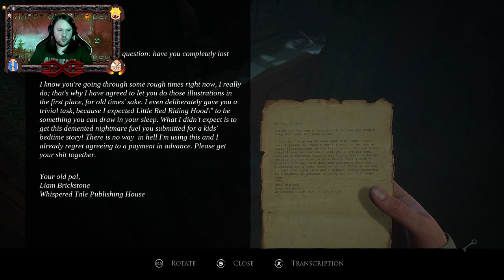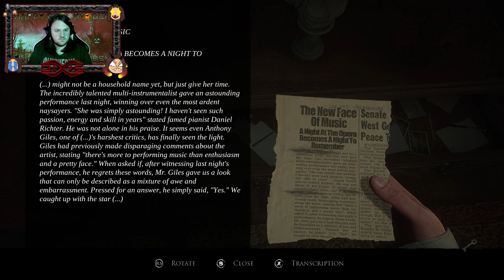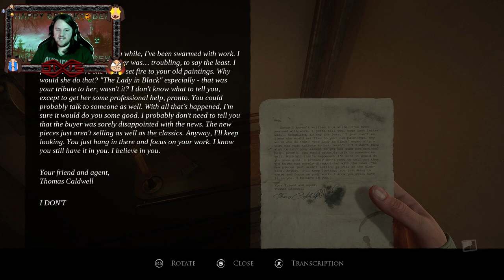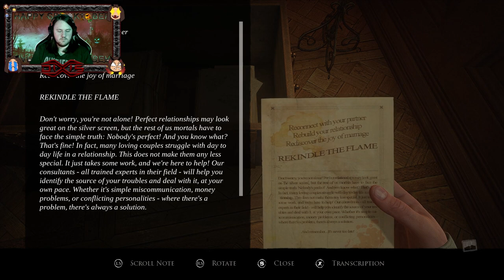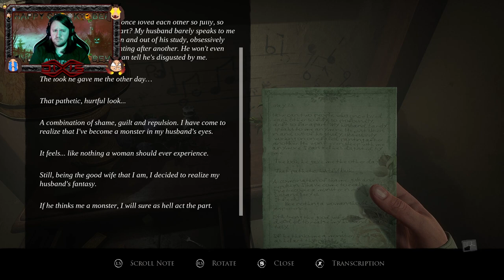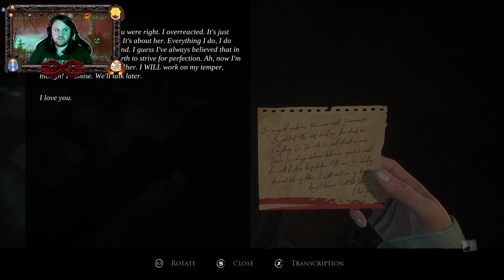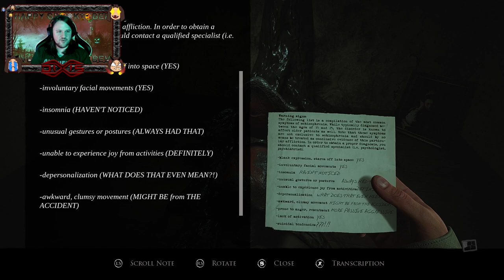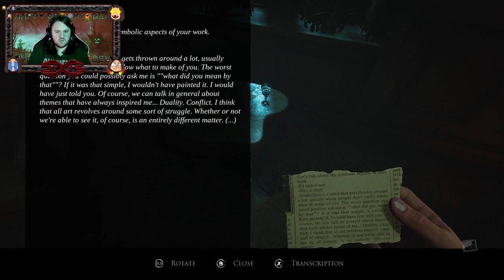DER WAHNSINN HOLT UNS HEIM! - Layers of Fear 2023 #1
Angekommen im Leuchtturm, um uns in der Abgeschiedenheit aufs Schreiben konzentrieren zu können, merken wir recht schnell, dass in dieser Unterkunft etwas nicht stimmt. Doch nichts soll uns so schnell davon abhalten unser Buch zu vollenden. Begeben wir uns also auf in die Geschichte des Malers!

Der Spooktober hat begonnen! (Für uns bereits zwei Tage früher, weil ich das volle Wochenende mitnehmen will! :D) Freut Euch auf einen Monat voller Horror, Spuk und Schrecken! Viel Spaß und einen grausigen Spooktober, wünsche ich Euch!